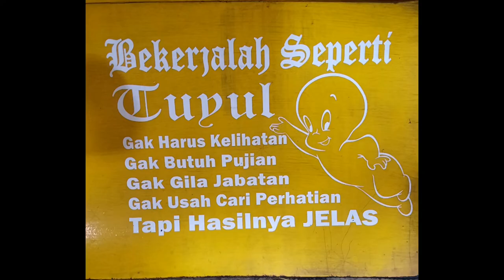PECINTA BAHU JALAN #1|14112021